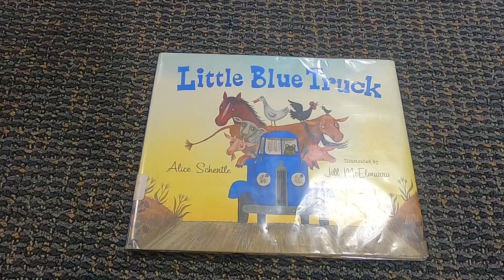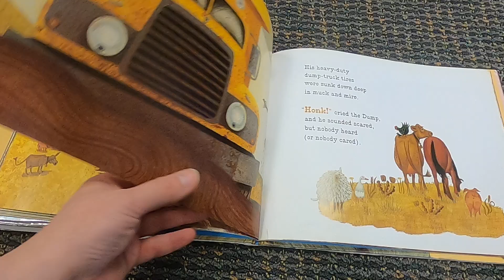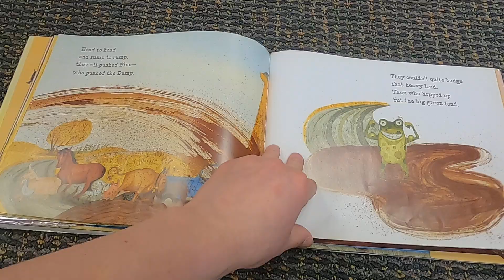StoryWalk® Week of 3/8/2021 - Twinsburg Public Library